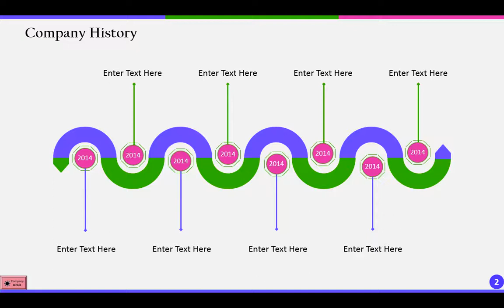Company Profile Presentation (See description for Download Link )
Company Profile Presentation (Editable Template)

This Company Profile PPT Presentation contains all the elements that are required to put together an impressive presentation. This template can be used to make an introduction about your company history, organizational structure, vision & mission and much more.